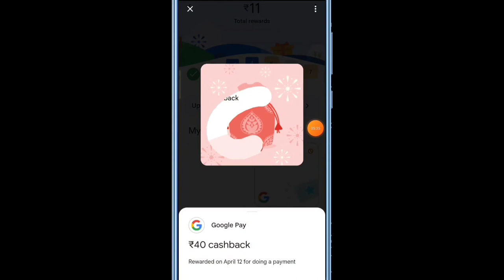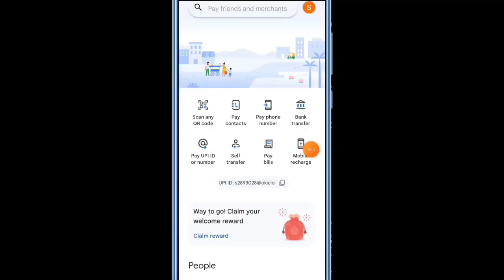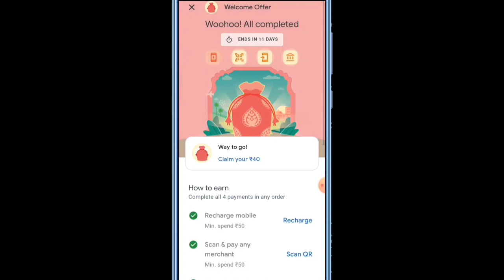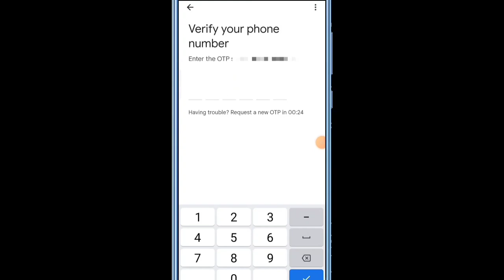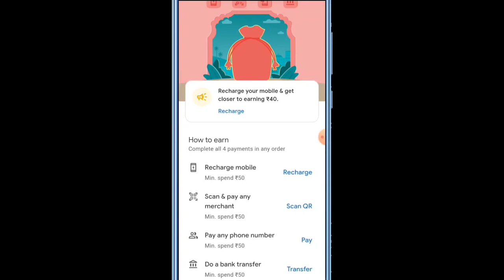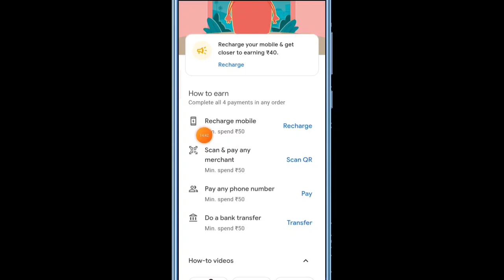Google Pay Mobile Recharge offer Flat ₹40 Google Pay Se Mobile Recharge se Paise Kaise Kamaye 2023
Hello Friend's